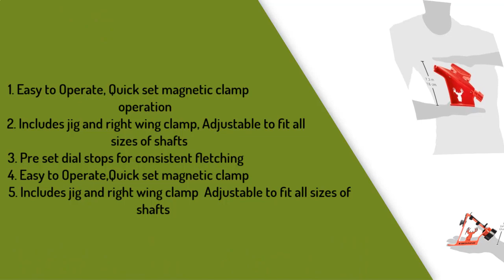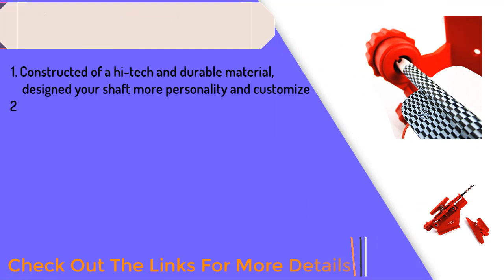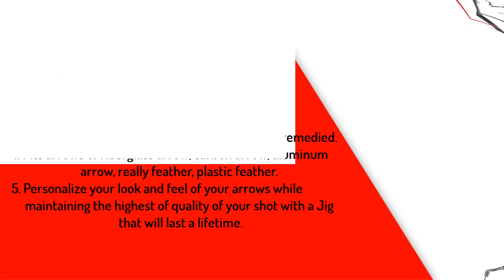5 Best Arrow Fletching Jig 2020 - (Updated New Edition :)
Thinking to buy a arrow fletching jig? This video will inform exactly which are the best arrow fletching jig on the market today.
Check Our Best Pick For You

Today, we're excited to share with you our top picks for the best scope for Ruger Precision Rifle.

5. Bohning Triple Tower Archery Fletching Jig

4. Bohning Blazer Helix Fletching Jig

3. Bohning Pro Class Fletching Tool Right Clamp 1349

2. MS JUMPPER Adjustable Fletching Jig Straight

1. Kingwolfox Adjustable Steel Fletching Jig

The Ruger Precision Rifle is a versatile and accurate firearm that's become increasingly popular among long-range shooters. To get the most out of your rifle, you'll need a high-quality scope that can keep up with its capabilities.

In this video, we'll take a closer look at some of the best scopes available for the Ruger Precision Rifle and highlight their standout features. From their magnification and reticle options to their durability and accuracy, we'll provide you with all the information you need to make an informed purchase.

We'll also provide tips on what to look for when shopping for a scope for the Ruger Precision Rifle and how to choose the right one for your needs. Whether you're using your rifle for long-range target shooting or hunting, we've got you covered.

And don't worry, just because these scopes are top-of-the-line doesn't mean they're unaffordable. We've found options at a variety of price points to fit any budget.

So, if you're looking to take your Ruger Precision Rifle to the next level, be sure to check out this video. We're confident that you'll find the perfect scope for your needs, and that you'll be impressed with its performance.

And if you have any questions or comments, we're here to help! Thanks for tuning in, and happy shooting!